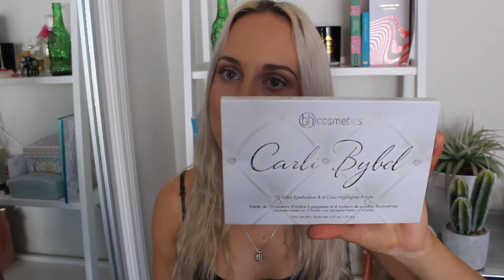answering your questions!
Hope you guys enjoy this Q&A I talk about when you should lose your virginity, how to come out, and my most embarrassing moment.

My name is Dani Watt and I'm a 20-year-old student from New Zealand. I make videos on the internet mostly out of boredom but also for the fun! My channel consists mainly of beauty videos, but I also do everything from makeup/beauty/fashion videos, to skits, rants, life tips and general vlogs!

Dani xo